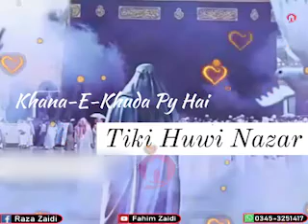Ap Per Dourood Aur Salam , Roz e Mahdi A.T.F , Roz e Jumma (For Status)